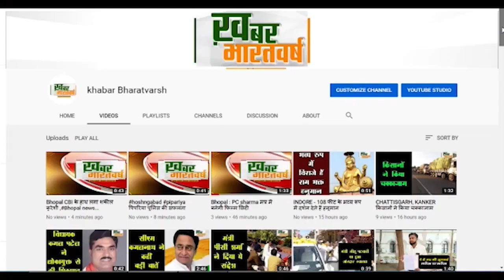मंडला (मप्र) : मरार समाज ने समाज के मेधावी छात्रों एवं कर्मचारियों का किया सम्मान